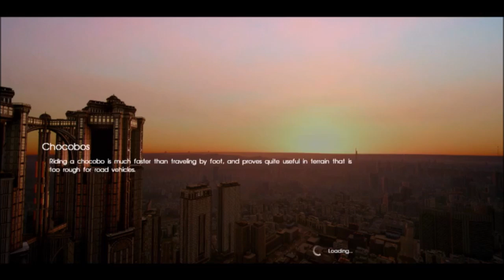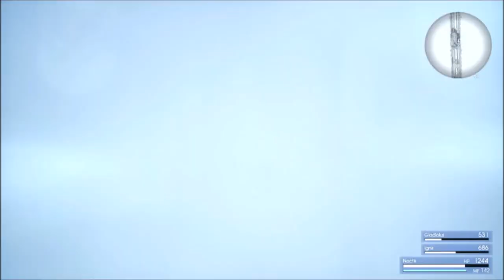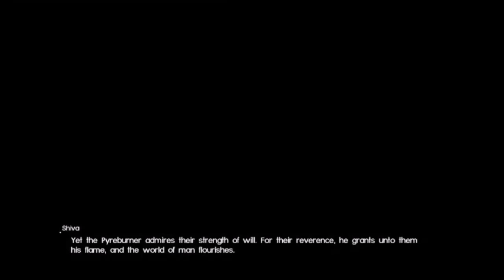ff15 part 25